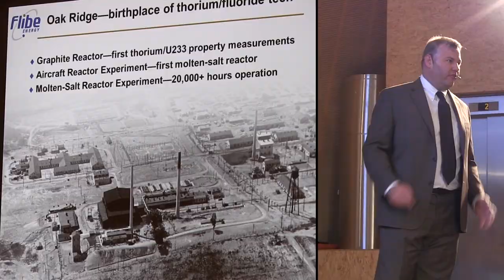Thorium 2017 - Part 7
Part 7 timecode range: 26m08s01f - 27m14s18f

00:00 Flibe Energy
00:29 MSRE Researchers

This video belongs to a 10-part playlist representation of that "THORIUM 2017" 34 minute video.